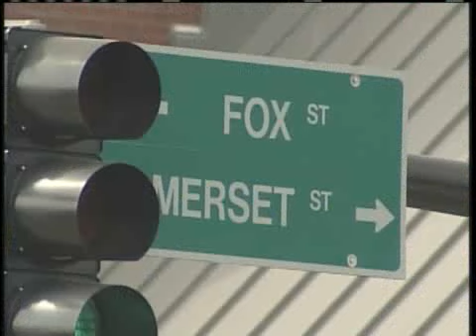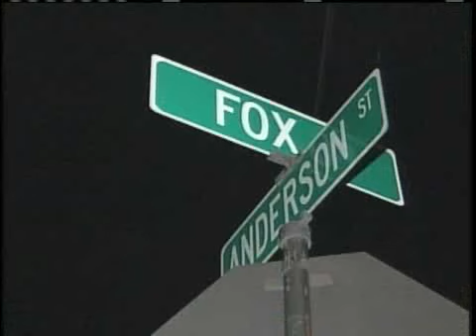Portland Police, Sudanese Community Rebuild Relationship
Portland police and the city's Sudanese Community are working to rebuild their relationship after a number of confrontations. News 8's Tracy Sabol reports.